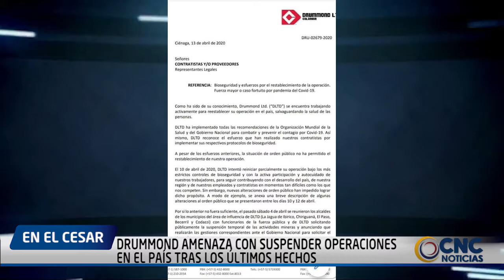DRUMMOND AMENAZA CON SUSPENDER OPERACIONES EN EL PAÍS TRAS LOS ÚLTIMOS HECHOS